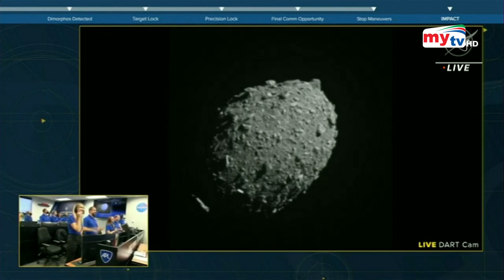ধেয়ে আসা গ্রহাণুকে ধ্বংস করলো নাসা | Bangla News | Mytv News